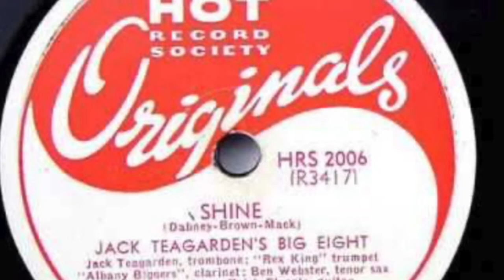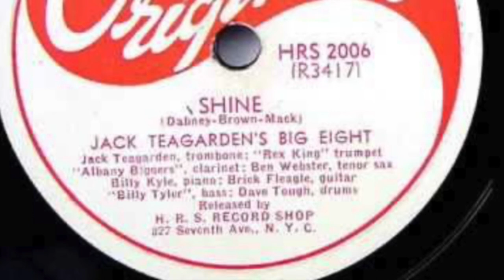Dave Tough shines - 1940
Sterling work from the great drummer Dave Tough, joining an all-star recording band led by trombonist Jack Teagarden.

Jack Teagarden's Big Eight : Rex Stewart (cnt) Jack Teagarden (tb,vcl) Barney Bigard (cl) Ben Webster (ts) Billy Kyle (p) Brick Fleagle (g) Billy Taylor, Sr. (b) Dave Tough (d)